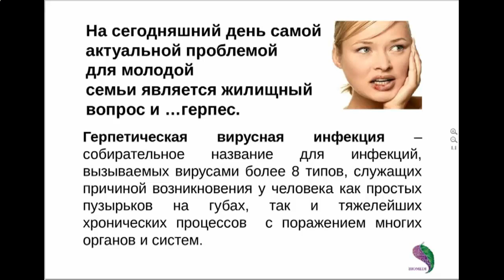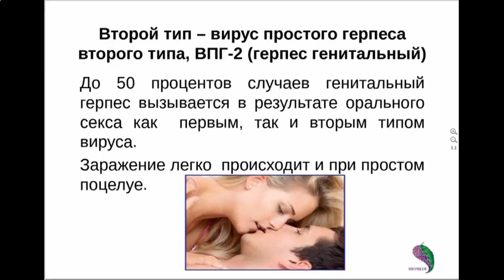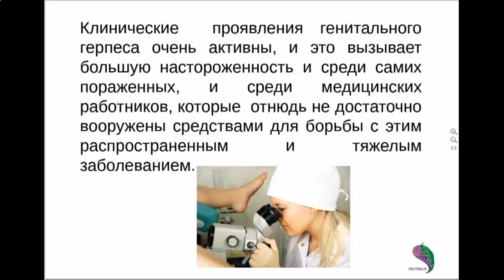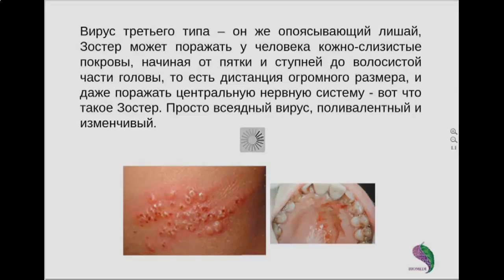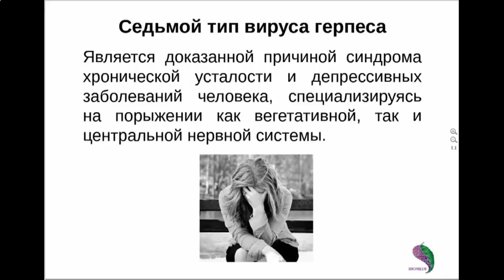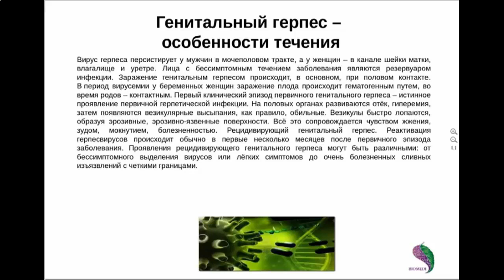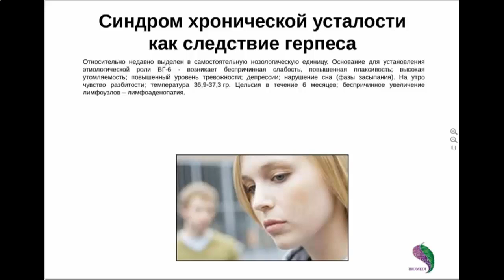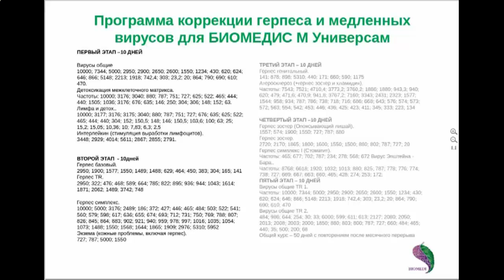Как быстро вылечить герпес в домашних условиях. Лечение герпеса на губах, герпес зостер лечение